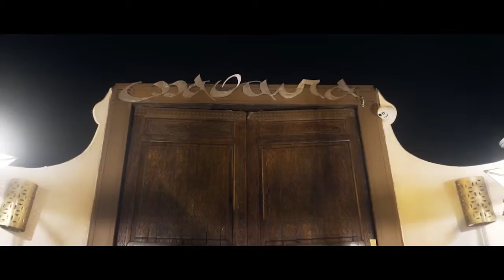Face from Essaouira Disco 2016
@Essaouira Disco - Albenga (SV)